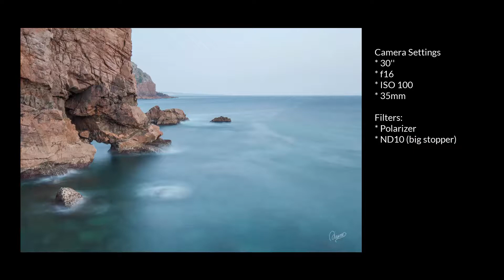ALPHA SERIES #3 - Louriçal, Cabo da Roca, Sintra, Portugal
This is my favorite kind of session: a nice hike, to a remote location away from most of the crowd. Close to the ocean, boulders, long expos and sunsets. Hard to beat, right??

In this video:

Photo gear:
* Camera - Nikon D700
* Lens - Nikon 17~35 F4
* Tripod - Manfrotto 190XPRO4
* Tripod head - Giotto MH3300-658
* Filers and filter holder - Lee
* Remote shutter - Hahnel Giga Pro II + Pixel
* Backpack - Lowepro Whistler

Video gear:
* GoPro 4 Black
* GoPro 3-way
* Manfrotto traveller tripod

Post production:
* Adobe Lightroom
* Camtasia Studio

Hardware:
* Lenovo W520 laptop (Core i7 vPro, 16 GB Ram)
* LG second monitor
* Storage in Drobo-FS

During this session I have learned:
* It is STILL tough to capture videos
* Audio capture is STILL tricky. MIND THE WIND!!!
* Loot at the damn camera, not the screen!
* Should record start of the session
* Timelapses from photos don't work that well to represent travel.
* GoPro on the backpack only work on straight walks. When going up or down the hill, the image is too wavery.
* Need a stabilization mechanism of some kind
* fluency is paramount. Need to be more relaxed and improve the flow.